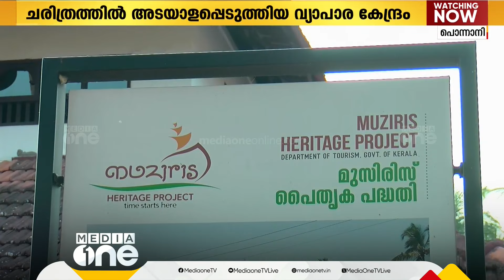നൂറ്റാണ്ടുകളുടെ പൈതൃകം പേറുന്ന പൊന്നാനിയിലെ പള്ളികൾ; സൈനുദ്ദീൻ മഖ്ദൂമുമാരുടെ ആത്മീയ കേന്ദ്രം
നൂറ്റാണ്ടുകളുടെ പൈതൃകം പേറുന്ന പൊന്നാനിയിലെ പള്ളികൾ; സൈനുദ്ദീൻ മഖ്ദൂമുമാരുടെ ആത്മീയ കേന്ദ്രം | Masjids | Ponnani |